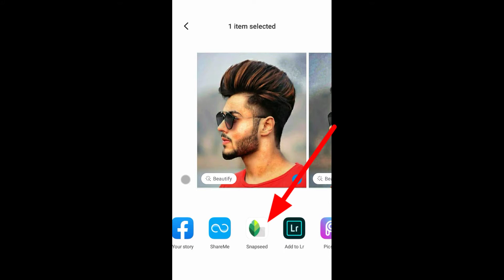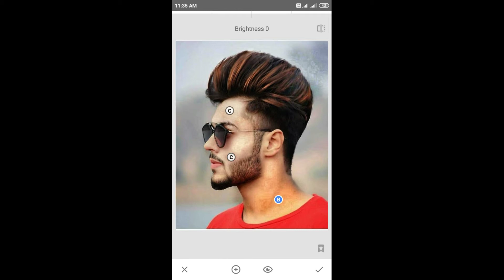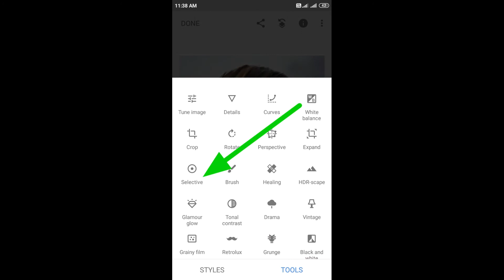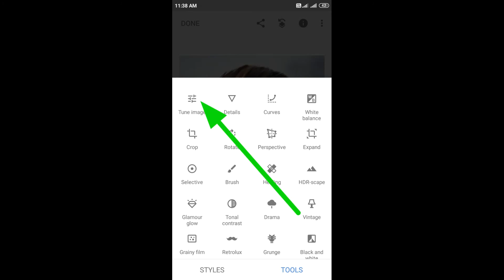How To Clean Face + Remove Pimples + Clear Face Editing ll Snapseed Clean Face